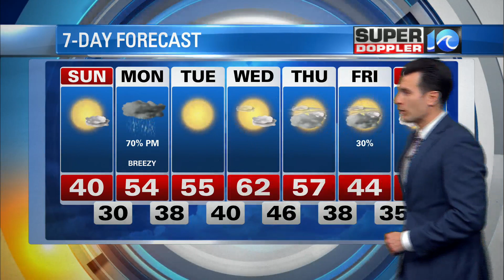Super Doppler 10 Saturday night update (2/20)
Meteorologist Steve Fundaro has the forecast.